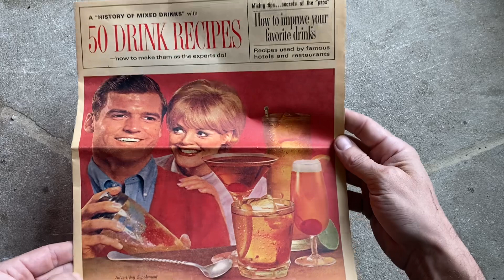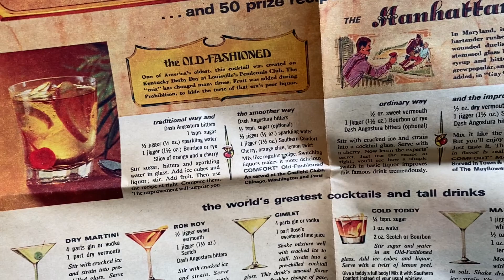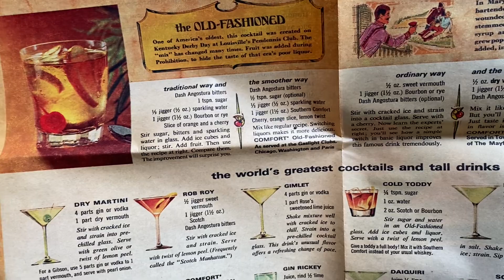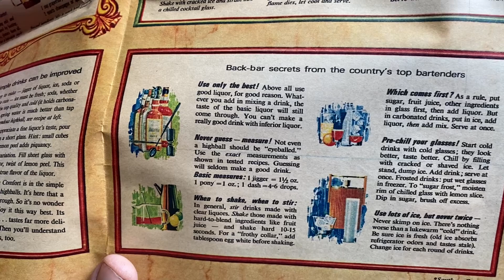The real history of mixed drinks… you won’t find some of this info easily on Google￼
St. Louis Globe Democrat Sunday, March 12, 1967 newspaper insert. Very cool piece of 1960s history.  If you’re interested in mixing drinks, there may be some good info hear that hasn’t been shared in 70 years.